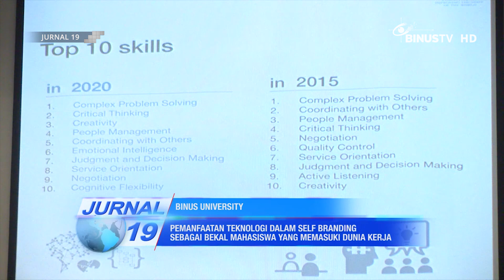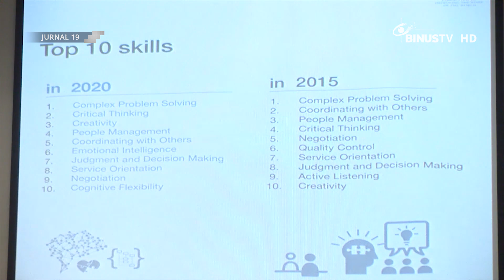[Liputan] Pemanfaatan Teknologi dalam Self Branding sebagai Bekal Mahasiswa Memasuki Dunia Kerja